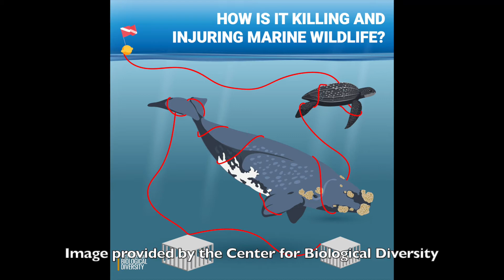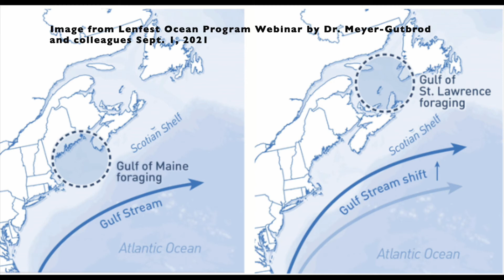Ask a Scientist: Dr. Erin Meyer Gutbrod - How can we help whales?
Get your questions answered:
If you have more questions for Dr. Meyer-Gutbrod or any of the other researchers and want your question to be featured in a future Ask A Scientist Interview, you can ask